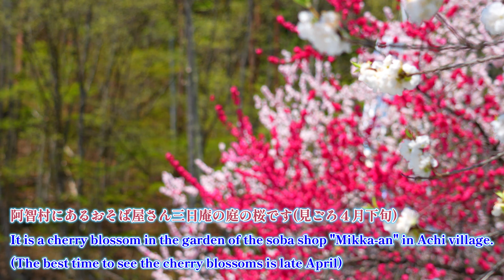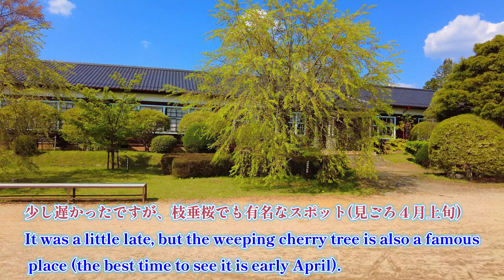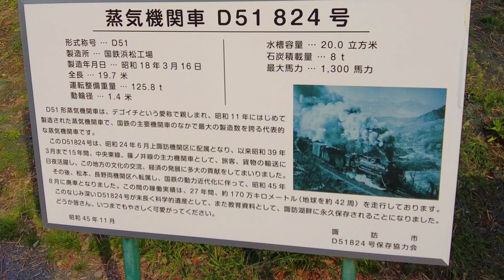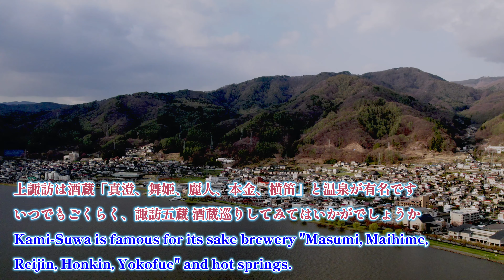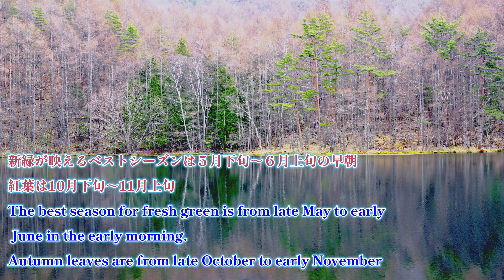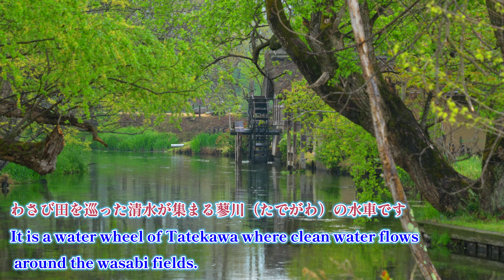★★★Sightseeing the spectacular scenery of Japan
I have shot videos of Suwa, Iida, Azumino and others in Nagano prefecture.
・Kinehara School was famous as a location for Yoji Yamada's "Mother Bee" and was a place that reminds me of the past.
(The best season for weeping cherry blossoms, early April)
・Tateishi Park is the sanctuary of Makoto Shinkai's animation work "Your Name."
・Mishakaike is a pond known for its motif of the painter Kaii Higashiyama's "Green Sound".
Best season for beautiful fresh green scenery Late May to early June, autumn leaves from late October to early November

time-Location information
00:01　Suwa City Tateishi Park
00:10　Cherry blossom road,Iida City Tenryukyo
00:59　Sky walk Tenryu Bridge
01:09　Iida City Moto-Zenkoji Temple
01:44　Achi Village Mikka-an (Soba shop)
02:04  Iida City Kinehara School
04:14　Lake Suwa
04:31　Lake Suwa SL (steam locomotive)
06:22　Suwa City Tateishi Park
06:42　Suwa City Katakurakan
06:54　Suwa Taisha Shrine
08:46　Chino City Mishakaike Pond
10:24　Azumino City Daio Wasabi Farm
12:13　Azumino City Northern Alps